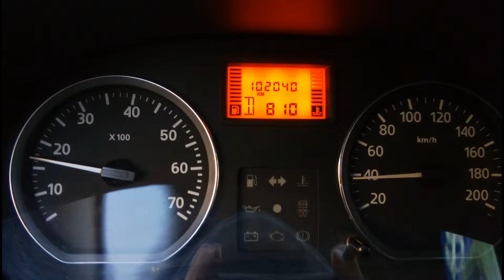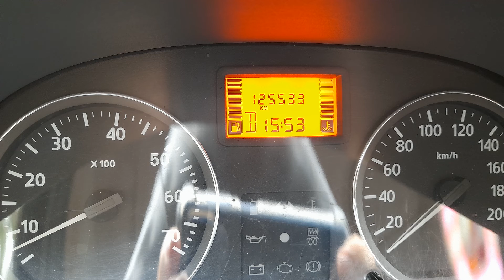Зеркало или что может произойти на обочине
Вот что может произойти если стоишь на обочине.
Хорошо , что доблестная полиция ехала неподалеку, и нарушителя, скрывшегося за поворотом, быстро удалось догнать.
Так же благодарю Полицию в помощи с ремонтом авто!

Друзья будьте осторожны ;)  и не спешите ;)
И не давайте детям ездить на евробляхах ;)

И помните, что я выражаю свое субъективное мнение.
И мое мнение может не совпадать с вашим ;)
Делюсь своими впечатлениями о игре по имени Жизнь :)
Оставляйте свои пожелания и комментарии